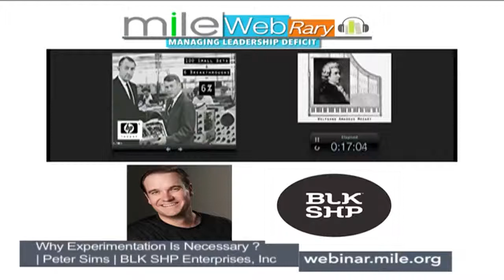Why Experimentation Is Necessary? | Peter Sims | BLK SHP Enterprises, Inc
It is often said that you will make hundred mistakes to ultimately get things right and same is the case with entrepreneurs or large organisations. They have to be wrong on lot of occasions to discover something new which can catch people’s attention. It is a fact that organisations like Apple come up with hundreds of ideas and experiment a lot to create one successful product and they are not afraid of failure. Therefore, as long as organisations are not willing to accept failure gracefully, they will not be able to ultimately succeed.